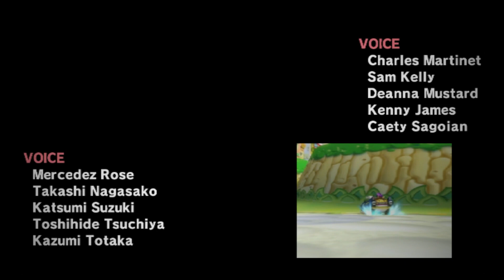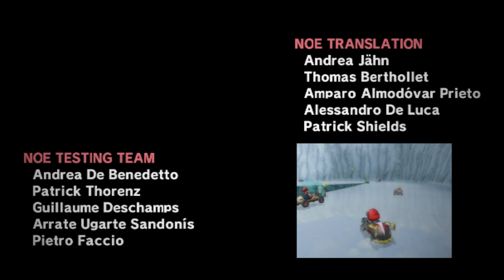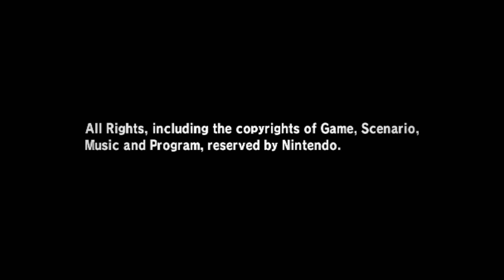mario kart music to LOCK IN (part 2)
All credit for the musical pieces goes to their respective creators, composers, and Nintendo. All visuals in this video are my own clips. Thanks for listening/watching!

Timestamps:
0:00 - Neo Boswer City - MK7 (MK8 Version)
1:51 - Toad's Turnpike - MK64 (MK8 Version)
4:20 - Moonview Highway - MKWii
6:49 - Berlin Byways - MKT (MK8DX Version)
8:52 - Block Plaza - MKWii
10:53 - Battle Course Theme - SMK (MK8DX Version)
12:10 - Twilight House - MKDS (MKWii Version)
14:05 - Koopa Cape - MKWii
16:08 - Wario's Goldmine - MKWii
18:55 - WiFi Waiting Room - MKWii
20:29 - Mario Kart Channel - MKWii
21:51 - Vancouver Velocity - MKT (MK8DX Version)
24:10 - DK Summit - MKWii
26:29 - Singapore Speedway - MKT (MK8DX Version)
29:54 - Dragon Driftway - MK8
32:00 - Dry Dry Ruins - MKWii
34:28 - Grumble Volcano - MKWii
37:07 - Thwomp Ruins - MKWii
39:18 - Bone Dry Dunes - MK8
41:12 - Madrid Drive - MKT (MK8DX Version)
46:21 - Delfino Pier - MKWii
48:45 - Wuhu Town - MK7 (MK8DX Version)
51:05 - Sky-High Sundae - MK8DX
53:21 - Piranha Plant Slide - MK7
55:36 - DK Jungle - MK7 (MK8 Version)
58:24 - Staff Credits 2 - MKWii